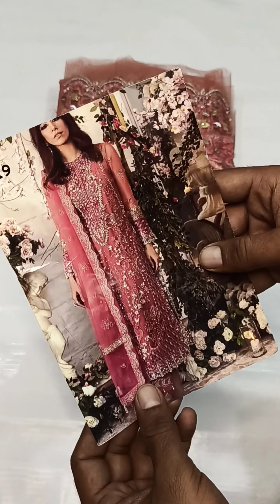Zaha wedding dresses Embroidery Collection New arrivals fabric Net hand work PRICE PKR 6950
Zaha wedding dresses Embroidery Collection New arrivals fabric Net hand work

𝗙𝗼𝗿 𝗠𝗼𝗿𝗲 𝗗𝗲𝘁𝗮𝗶𝗹𝘀 𝗣𝗹𝗲𝗮𝘀𝗲 📩𝗠𝗲𝘀𝘀𝗮𝗴𝗲 𝗼𝗻 𝗣𝗮𝗴𝗲 Whatsapp
Online shopping🛍️